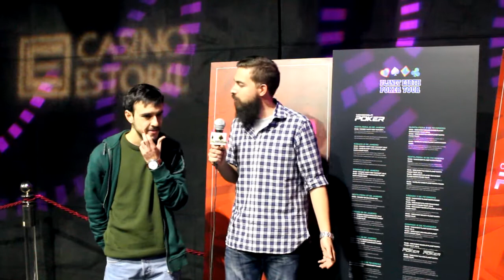PEPT Estoril 2017: Manuel Machado em entrevista ao PokerPT.com no dinner break do Main Event